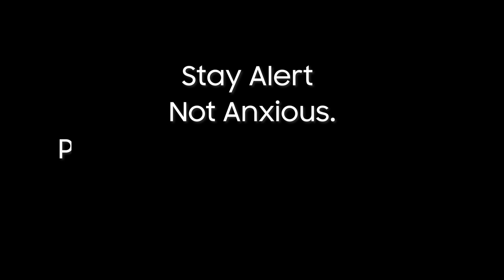Stay Alert not Anxious | Petuk Man | Mota Vai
Coronavirus, the current global pandemic. Which is affecting everyone, every country, and every sector.

Home Quarantine is the best thing we can do right now. And there are several things that we should not do.